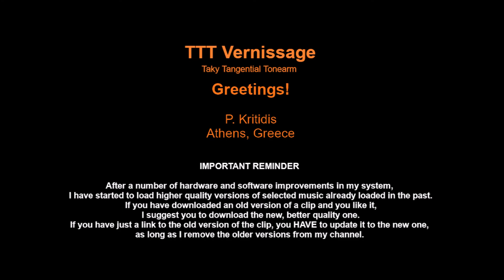Песни От Старите Ленти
Dimitar Yossifov
Songs from the Old Tapes
Balkanton BTA 10939
Bulgaria, 1982

00:00   Il Teorema di Pitagora
02:16   Tintarella di Luna
04:16   Volare / Quando Quando / Sta Sera No
08:51   Con Ventiquatro Mille Baci
11:07   Chi Ce La Con Me
13:27   I Watussi

16:33   Marina
19:31   Giovane
22:18   Uno Tranquillo
27:20   Cos'Hai Messo Nel Café
29:20   Luglio / Mia Cara / Quando Vedrai La Mia Ragazza
33:00   Belinda

35¨55   End of file

Vocal support: "Трамвай No 5"

TTT features:

    Platter
•  Speed accuracy: typically within ± 0.1 %
•  Rumble, indirectly measured:
    Unweighted: below -70 dB at 0 - 45 Hz

    Tonearm
•  Hum noise (cartridge over LP, motor ON):